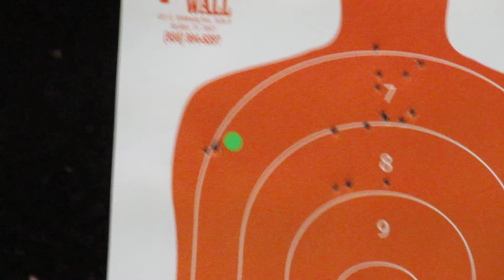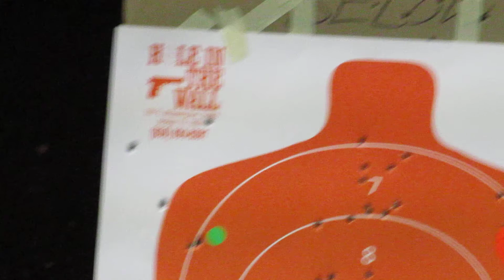Wife's First Time Shooting Since She Was a Teen. Impressive!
Today we covered XD-9, LCP and both .22/.22mag with the Taurus 992.  This video is the Springfield XD-9 subcompact which I find extremely accurate.